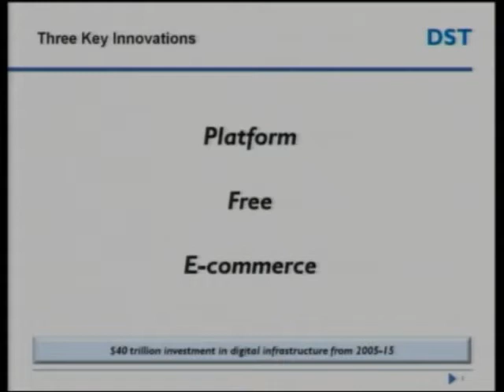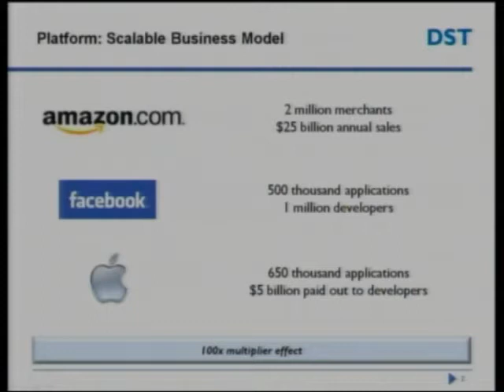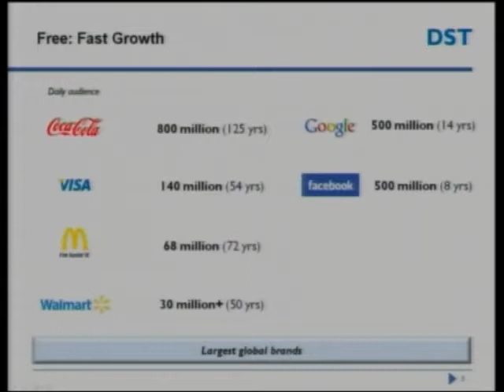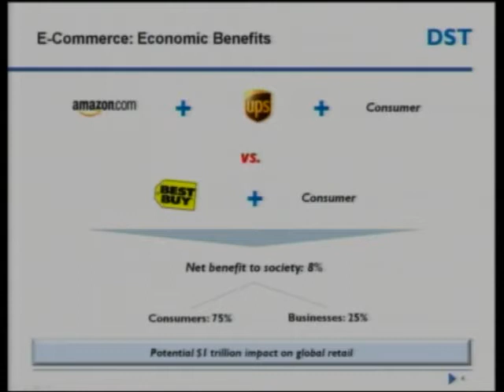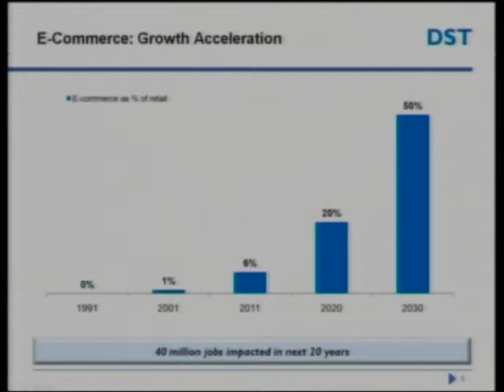Innovation for the Future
Eric Lander, President and Director, Broad Institute
Salman Khan, Founder and Executive Director, Khan Academy (via TV link)
Yuri Milner, Founder, DST Global (via TV link)
Alec Ross, Senior Advisor on Innovation to the Secretary of State of the United States